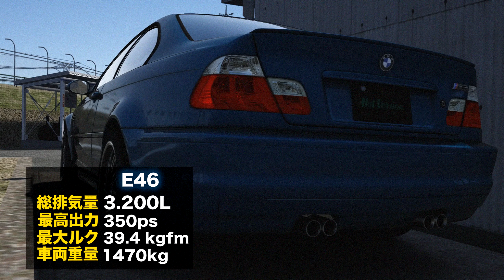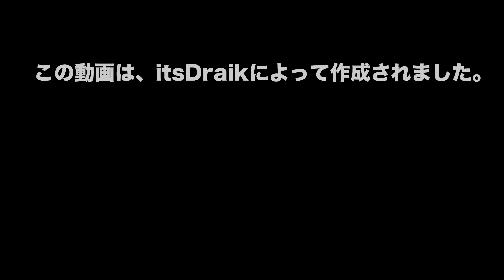ストックカー Tsukuba Battle SSS Event | Assetto Corsa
ES
Hola y bienvenidos a un nuevo vídeo.Hoy os presentamos un nuevo evento que se va a realizar el domingo 1 de mayo de 2022, a las 16:00h CET.
Os invitamos a entrar en el servidor de Discord de Spain Speed Stars, e ir al canal hotversion-best-motoring para ver la información sobre el evento.
Os deseamos a todos mucha suerte en la carrera y que os divirtáis.

EN
Today we present to you a new event that is going to be made in Sunday 1st of May 2022, in 16:00h CET.
We invite you to enter into the Spain Speed Stars Discord server, and go to hotversion-best-motoring channel to see the info about the event.
We wish all of you good luck on the race and have fun!

JP (sorry if it's a bad translation, sorry for antelation)
こんにちは、そして新しいビデオへようこそ。今日は2022年5月1日（日）16:00h（中央ヨーロッパ時間）に行われる新しいイベントを紹介します。Spain Speed Stars Discord サーバーに入り、hotversion-best-motoringチャンネルでその情報を見ることができるよう、あなたをご招待します。私たちは、皆さんのレースでの幸運と楽しみを願っています。

I've added some English subtitles made by me (i've made my best). Many thanks.

Video made by itsDraik.

0:00 Tsukuba Battle intro
0:10 Honda S2000
0:46 Honda NSX-R
1:21 Honda Integra Type R
1:55 Caterham Super 7 Super Sport
2:32 BMW M3 E46
3:04 Mitsubishi Lancer EVO IV GSR
3:38 Mazda RX7 FD3S Spirit R
4:16 Nissan Silvia S15
4:53 Credits